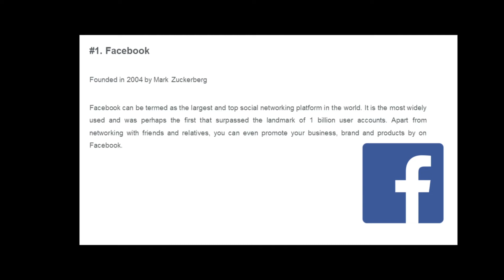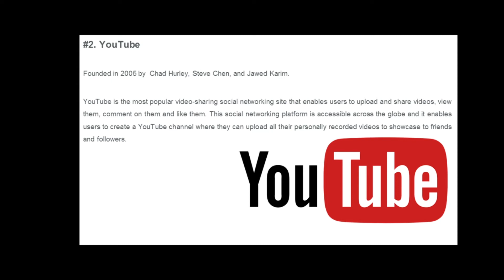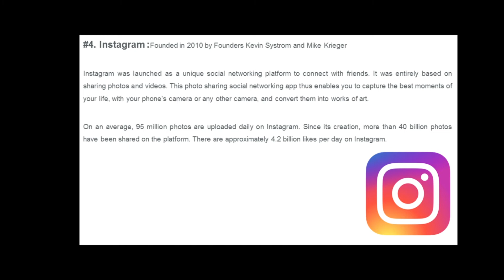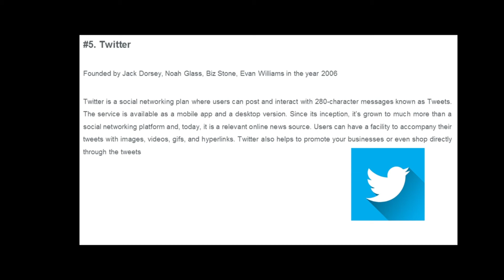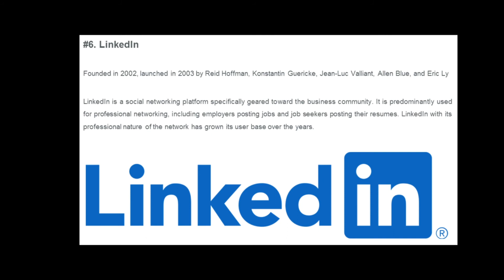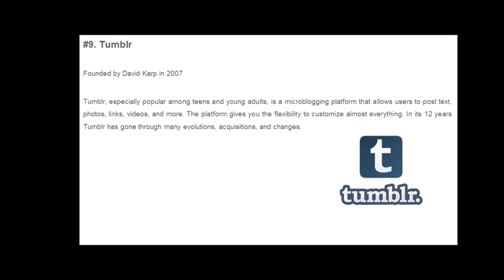Top 10 Best Popular Social Networking Sites 2021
Top 10  Popular Social Networking Sites And Apps

My name is Syed Rafiq and today am glad to show you 10 social networking websites.

9.Tumblr

10.Wechat

My favourite is Facebook.  Like the video, please. Thanks! -

top 10 social media sites in India
top 10 social media sites 2020

Keep supporting the Syed Rafiq channel